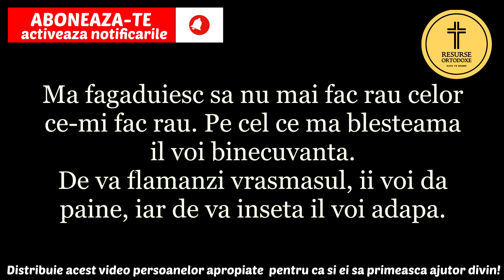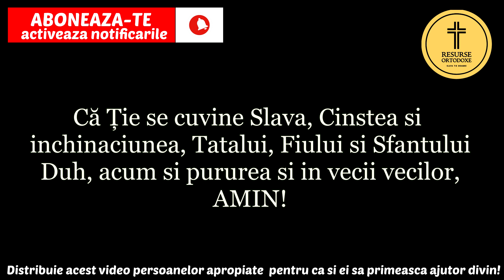Rugaciune PUTERNICA ce te scapa de ORICE RAU din VIATA TA (aduce liniste instant)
resurse ortodoxe, rugaciune, rugăciune, rugaciune alungarea raului, rugaciune care aduce liniste in suflet, rugaciune care te scapa de orice rau, rugaciune ce te scapa de orice rau, rugaciune facatoare de minuni, rugăciune foarte puternică, rugaciune liniste sufleteasca, rugaciune linistitoare, rugaciune puternica, rugaciune puternica facatoare de minuni, rugaciune puternica liniste, rugaciunea, rugaciunea care te scapa de orice rau din viata ta, rugaciuni, rugăciuni puternice